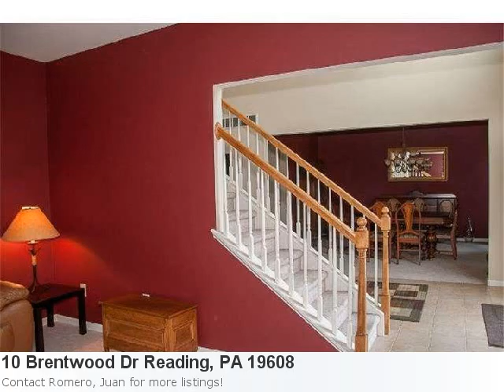Mls# 6243582 Is A Pretty 4 Bedroom, 3 Bath Home Located In R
Look At This Beautiful New Home Listing Located In Reading Property Details For: 10 Brentwood Dr Reading, PA 19608Type: ResidentialPrice: $289,900 Bedrooms: 4 Baths: 3.0 Sq Feet: 4,100 See full detail for Listing: 6243582 Here is some additional information about 10 Brentwood Dr Reading Pa: Room Information: Living Room,Dining Room,Bedroom-Master,Bedroom-Second,Bedroom-Third,Bedroom-Fourth,Kitchen,Family Rm,Other Room 1,Other Room 2,Den/Stdy/Lib Beautiful Stone Front Concord Model In Heidelberg Run West. Have A Large Family Or Just Want Room To Sprawl Out? Then This 4,100 Sq Ft 2 Story Is A Must See! Upon Entering You'Ll Be Impressed With The Open 2 Story Foyer With Tile Floors And Angled Staircase. The Huge Family Room With An Impressive Wall Of Windows Flows Nicely Into The Kitchen Which Is Complete With Staggered Maple Cabinetry, A Large Center Island, And Butler'S Pantry. Having Gatherings With Family And Friends Will Be A Joy With The Extra Room Provided By The Formal Living And Dining Rooms. A Nice Office/Study And ~~ Bath Complete The Main Level. Upstairs There Are 4 Spacious Bedrooms Which Can Be Accessed By The 2nd Staircase In The Family Room. The Master Bedroom Features A Double Door Entrance, Large Sitting/Dressing Room, And 2 Walk-In Closets. The Master Bath Offers A Double Sink Vanity, Tiled Corner Jacuzzi Tub, And Separate Glass Door Shower. Truly A Must See Home. Set Up Your Showing Today! Here is what Trulia.com has to say about the area: Reading Market Stats: There are 35 six bedroom properties available with an average listing price of $141,482. Overall the average listing price in Reading is $132,860. Directions: 422w Into Sinking Spring, Left On Columbia Ave, Cont On Fritztown Rd, Right On N. Arthur Dr, Right On Clearview Dr, Left On Brentwood Exclusions: Refrigerator, Washer, Dryer, Curtains